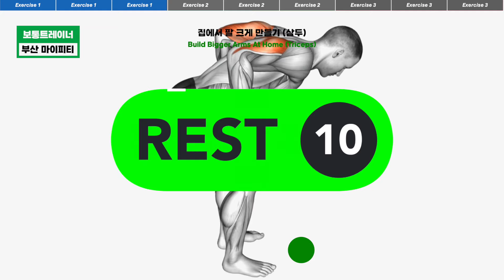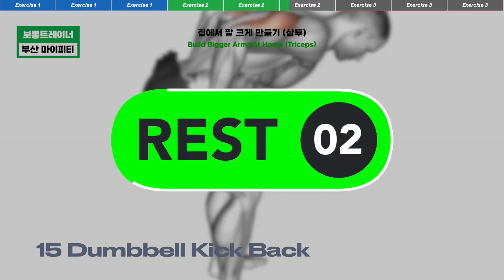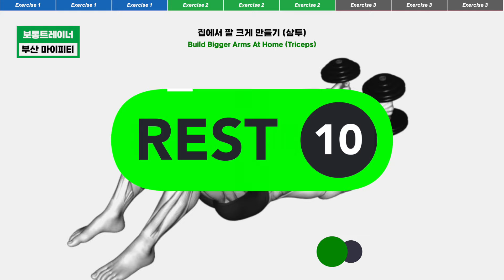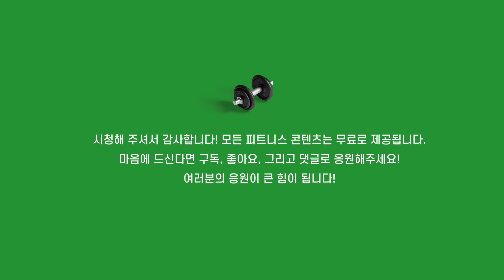집에서 팔 굵어지는 루틴 (삼두)